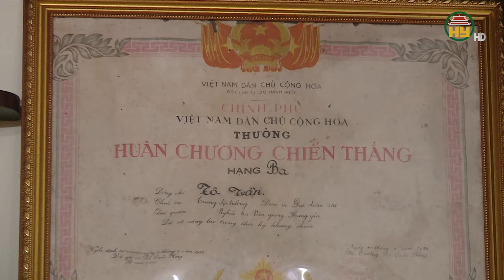Những người lính pháo binh đất nhãn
Hưng Yên TV | Những người lính pháo binh đất nhãn
Địa chỉ: 164 Nguyễn Văn Linh, thành phố Hưng Yên, tỉnh Hưng Yên
Tiktok: Truyền hình Hưng Yên
Facebook: Đài Phát thanh và Truyền hình Hưng Yên
Zalo: Đài PTTH Hưng Yên